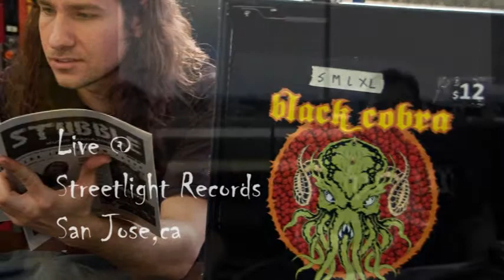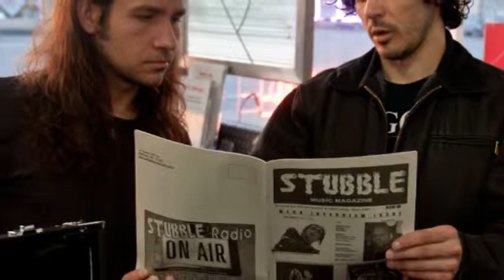Black Cobra Interview @ Streetlight Records 3-6-2012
Stubble Vision presents Black Cobra interview @ Streetlight Records in San Jose CA.